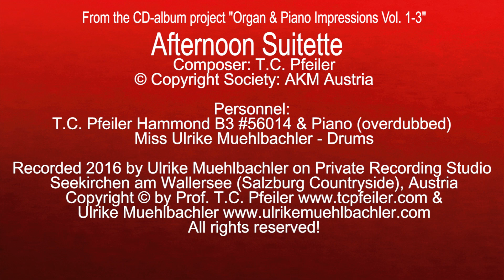Afternoon Suitette, composed by T.C. Pfeiler, Hammond B3, Copyright Society: AKM Austria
Afternoon Suitette
Composer: T.C. Pfeiler
Lyricist: instrumental
© Copyright Society: AKM Austria

T.C. Pfeiler - Hammond B3 #56014 & Piano (overdubbed)